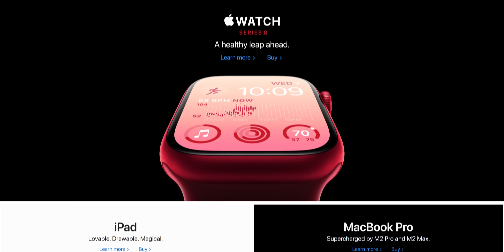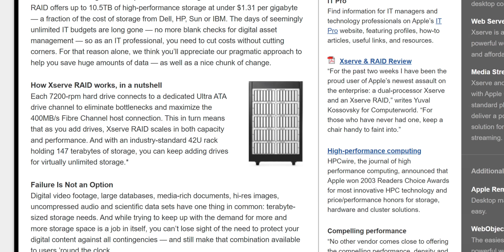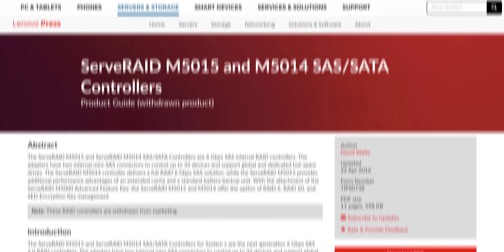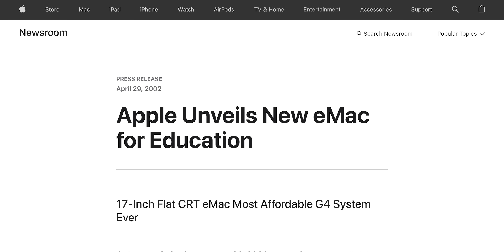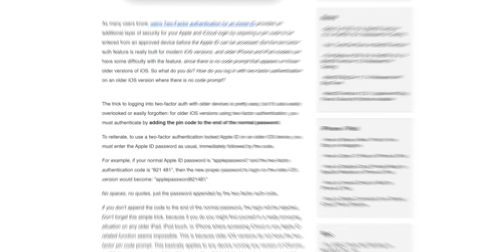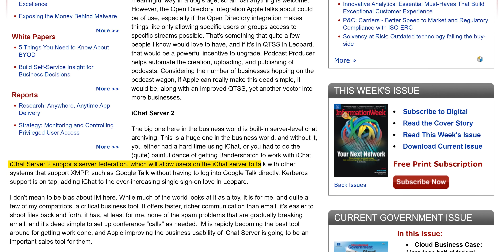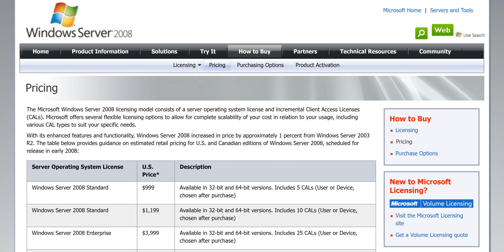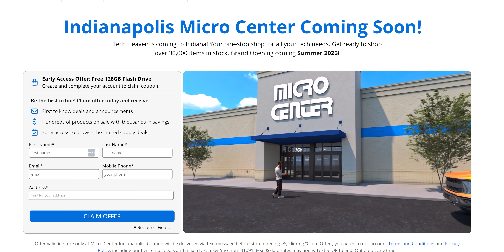I Bought the Last One Apple Ever Made... - Apple XServe 3,1 Server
Apple used to make servers. For real. What were was the XServe like? What could it do? Why has the Mac Server gone the way of the iPod Touch?

CHAPTERS
0:00 Intro
1:46 Is this their last server?
2:32 Tour of the machine
4:45 Opening it up
7:09 Is this a GPU?
7:54 Reminds me of the Mac Pro 2019
8:25 Who used these?
9:44 Getting it to work was CRAZY
12:40 Using it
16:35 Why they're gone
17:30 We tried to game on it